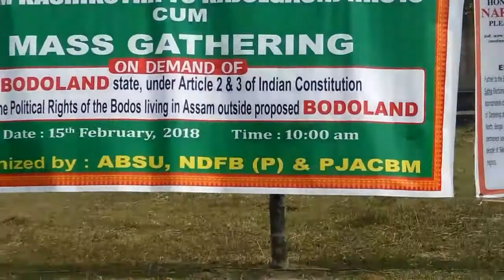Bodoland Mwnabla Jwng Jiraiya || Gosai Daimary At People's Rally For Solution